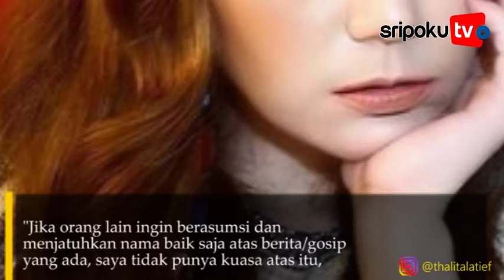Lama tak Muncul Artis Cantik Thalita Latief Tiba tiba Diisukan Jadi Pelakor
SRIPOKU.COM - Kabar tak sedap menimpa artis Thalita Latief. Pasalnya dia dituding sebagai pelakor atau perebut suami orang.

Rumor ini berhembus dari pengakuan seseorang yang menyebut artis berinisial TL sebagai perusak rumah tangga temannya.

Seseorang yang identitasnya belum diketahui ini menerangkan, TL yang diduga Thalita Latief menjalin hubungan dengan lelaki beristri sejak Juli 2021 lalu.

Soal itu, Thalita membantah kabar itu dan menegaskan berita yang beredar tidak benar.

"Namun berita yang berkembang saat ini tidaklah benar. Saya tidak punya kewajiban untuk mengklarifikasi apapun terhadap siapapun."

"Jika orang lain ingin berasumsi dan menjatuhkan nama baik saja atas berita/gosip yang ada, saya tidak punya kuasa atas itu, tapi apa yang terjadi di dalam hidup saya hanya saya dan orang-orang terdekat saya yang tahu," tulis Thalita Latief melalui Instagram Story, Selasa (19/10/2021).

"Anda tidak dapat menyalahkan orang lain untuk sesuatu yang tidak benar. Setiap cerita punya dua sisi," lanjutnya.

Pernyataan Thalita ini justru belum menuntaskan penasaran warganet. Sebagian mereka masih curiga.

Lagipun beredar tangkapan layar chat yang diduga istri lelaki yang dikencani oleh Thalita.

Pada unggahan dari akun @playitsafebaby, Selasa (19/10/2021), perempuan itu mengatakan ingin bertemu dengan Thalita guna membicarakan masalah ini.

Sayangnya, Thalita tak membalas pesan melalui fitur pesan langsung itu.

"Halo Thalita, ini saya istri I***. Dari kemarin suami saya nggak pulang, nginep sama kamu ya? Apa kamu ada waktu besok? Saya mau bicara," tanya si perempuan.

Imbas permasalahan ini, Thalita Latief pun sempat mematikan kolom komentar akun Instagramnya.

Ibu satu anak itu agaknya ingin menghindar dari segala sindiran dari warganet.

Sampai saat ini, belum diketahui pasti siapa sosok lelaki yang diisukan berkencan dengan Thalita Latief itu.

Kabarnya, dia seseorang yang dekat dengan Thalita. Bahkan Thalita kabarnya juga dekat dengan istri dari lelaki misterius itu.